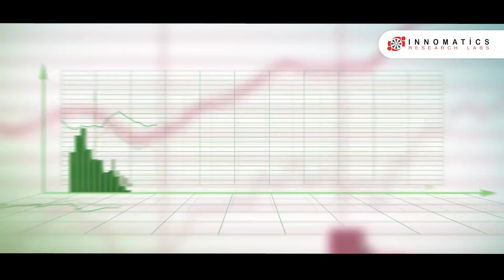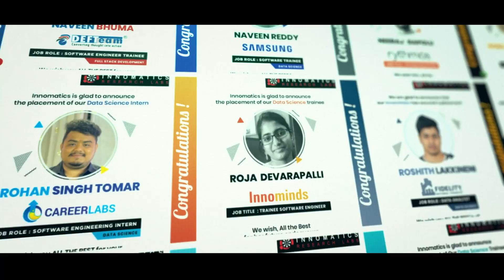The Voice Of Innominions | Review by Sheetal | Innomatics Research Labs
The EdTech industry in India is booming and widely competitive. While some focus on being a money-making endeavor, we focus on being an institute that builds, develops, and creates human capital. And this is why our students always stand out.

With over 150 batches, consisting of around 6000 students, we have created a mark in the industry by providing opportunities that are unheard of. We have helped thousands of students achieve their dream by transforming their lives and careers.

Don’t believe us? You don’t have to. In this video, you will hear our Innominions speak about their genuine and honest experiences of their training journey and how they reached where they are today. So tune in and you are bound to enroll with us for an amazing experience of career transformation